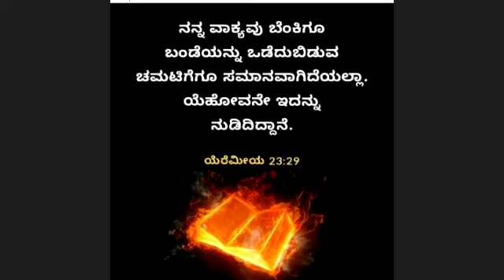Mrs.Mala Martin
Date28/3/2022
Kannada Sabbath School